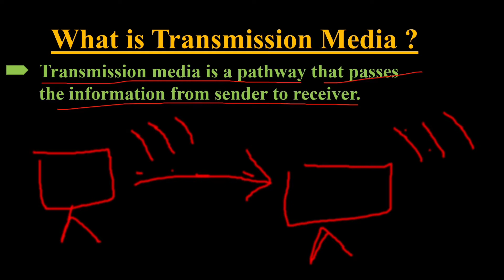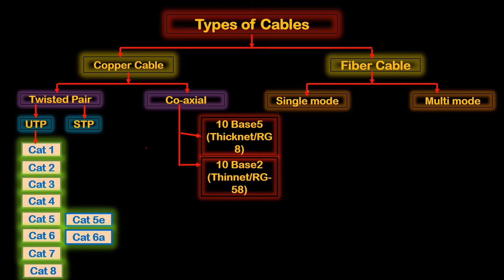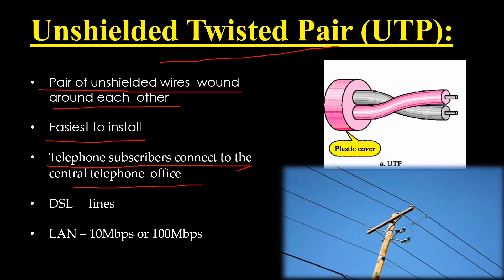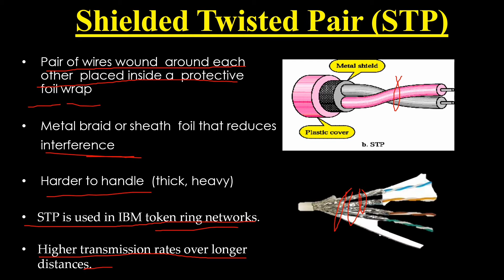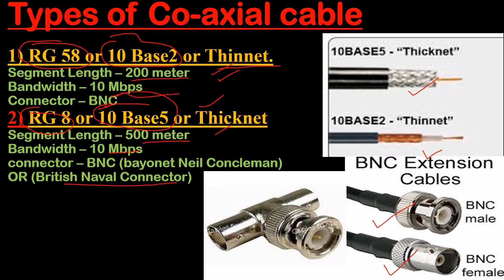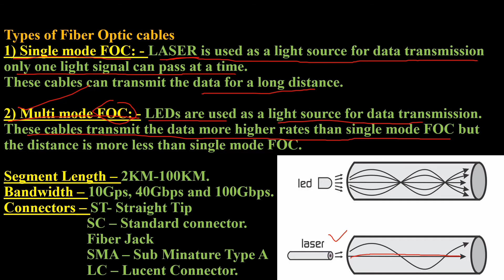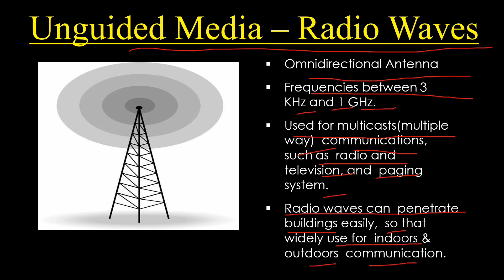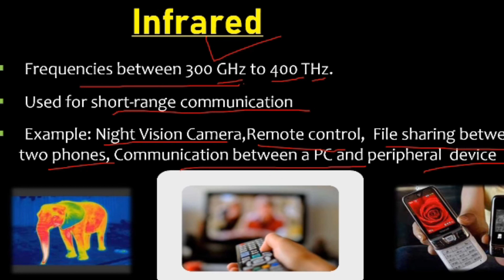Transmission Medium / Media (Part 3) Twisted Pair Cable, Coaxial cable, Fibre Optics Cable